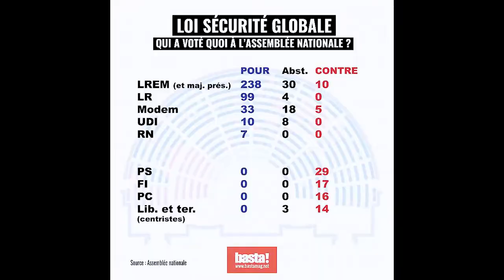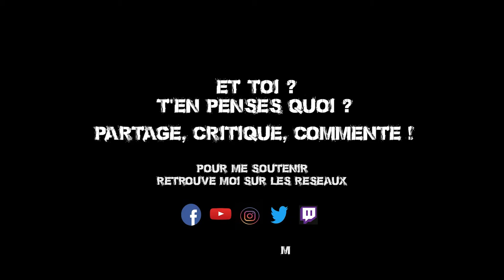L'évacuation des migrants : l'autoclash par Monsieur J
La semaine dernière le camp de migrants et de réfugiés installé porte de Paris à Saint Denis a été démantelé par les forces de l’ordre. Plus de 3000 personnes sont concernées ! Une partie sont allés s'installer sur la place de la République pour le même résultat, mais celui-ci filmé et on a vu de nombreuses réactions.

Monsieur clash puis s'autoclash dans ce format où deux points de vue sont présentés !